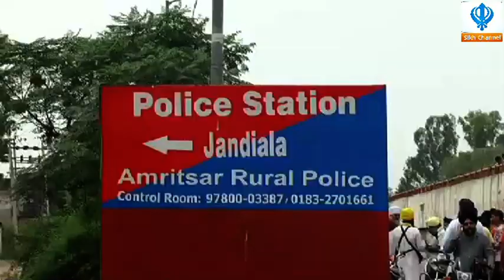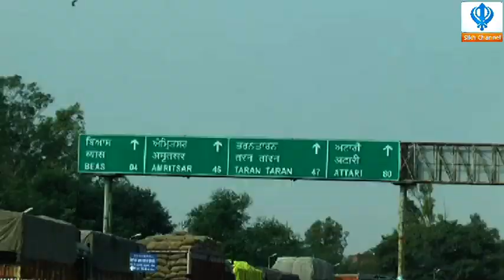191015 Sikh Channel News: Punjab Crisis - Widespread protests across Punjab - Part 4